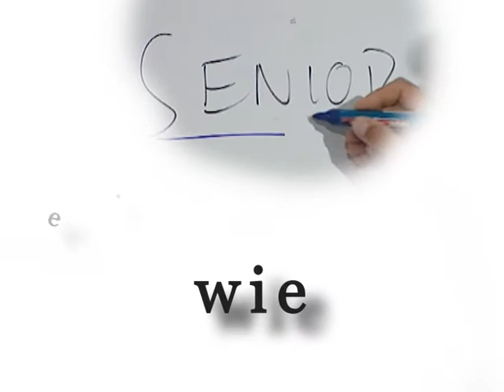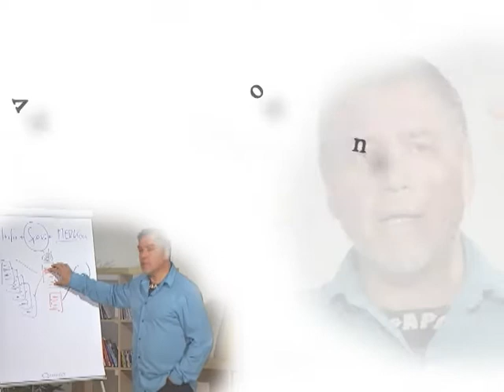Vokabeln lernen wie von selbst